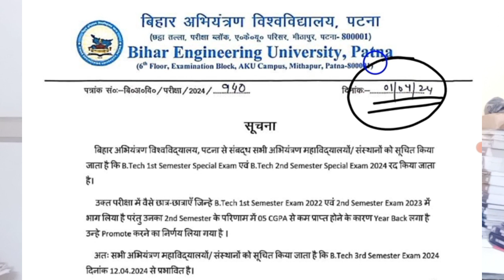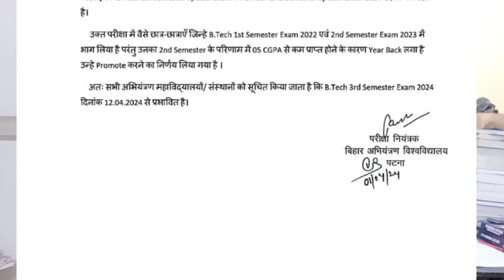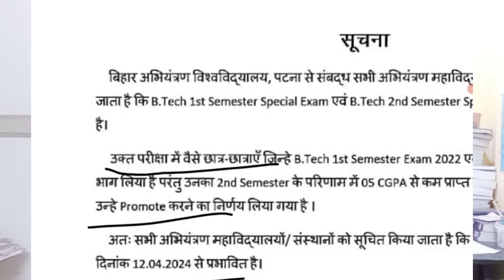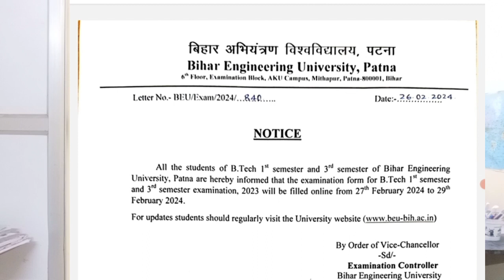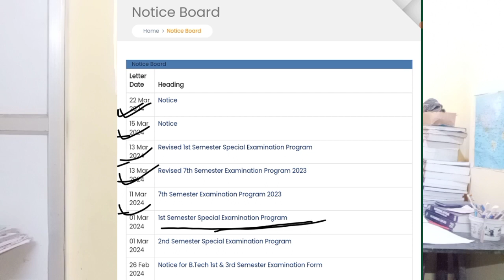BEU UNIVERSITY | SPECIAL EXAM OFFICIAL UPDATE 🥺 | PROMOTED OR NOT 🔥 !!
BEU UNIVERSITY | SPECIAL EXAM OFFICIAL UPDATE 🥺 | PROMOTE OR NOT 🔥